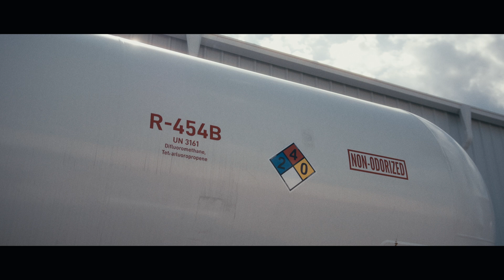The A2L Transition: AAON is Ready. Are You?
Leveraging R-454B’s reduced global warming potential, we can build a healthier and more sustainable future for generations to come. AAON is ready. Are you?